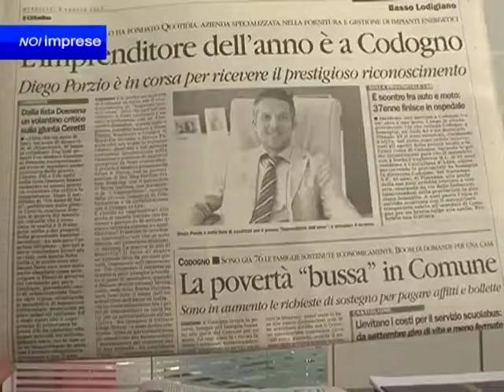Quotidia Spa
Intervista a Diego Porzio, Amministratore Delegato Quotidia Spa.